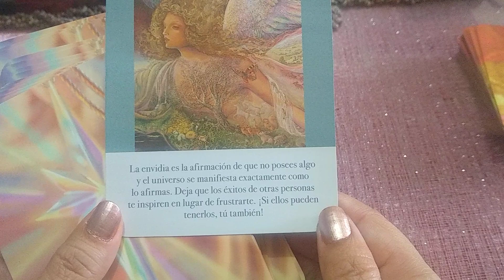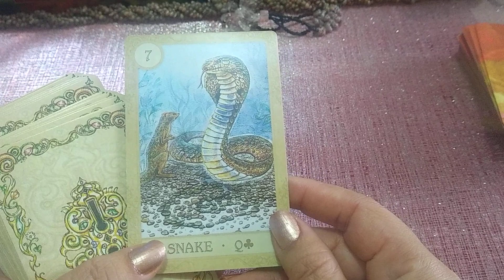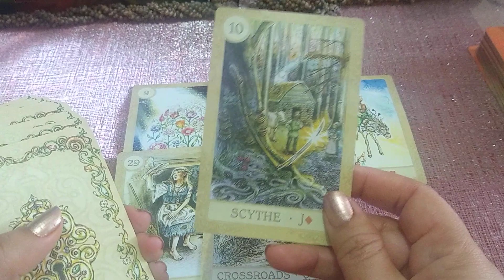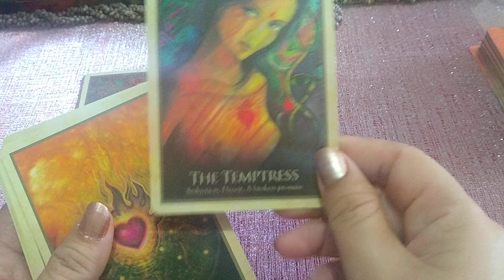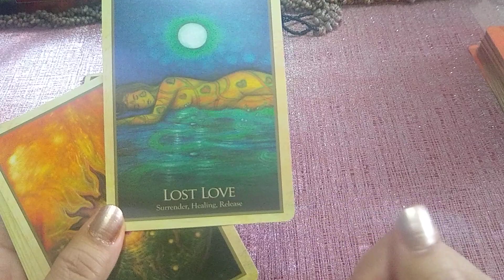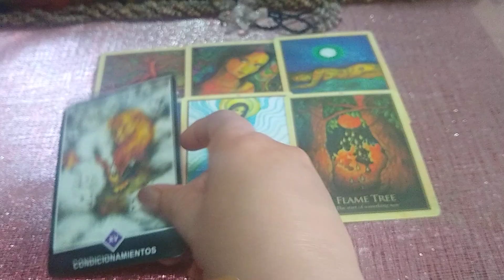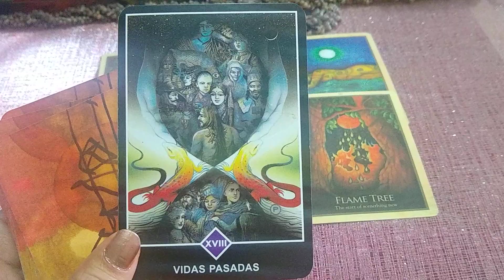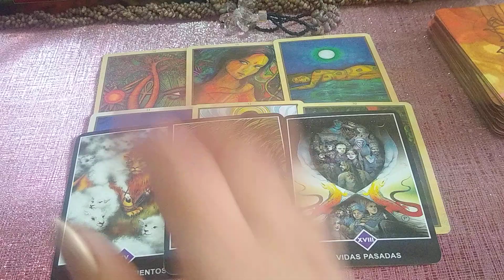GEMINIS TE DEJO, AHORA TE EXTRAÑA Y TE PIDE PERDON 💕😍💖 Horoscopo y Tarot